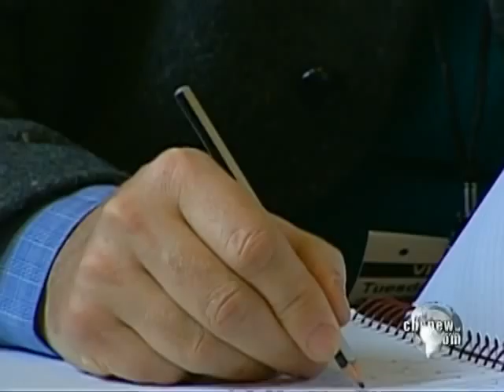Karzai Reaches out to Taliban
Afghan President Hamid Karzai has lashed out over U.S. pressure to rid government corruption.  As Mandy Clark reports, Karzai has conducted talks with Taliban insurgents.